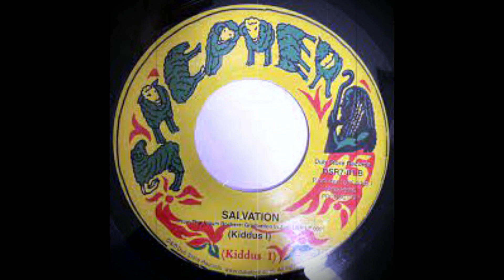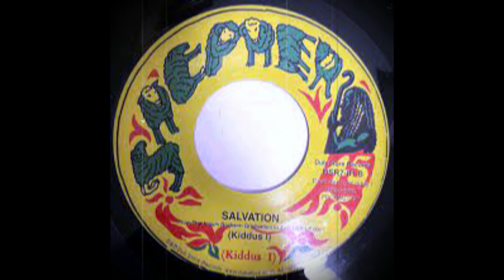Kiddus I - Salvation (Shepherd)